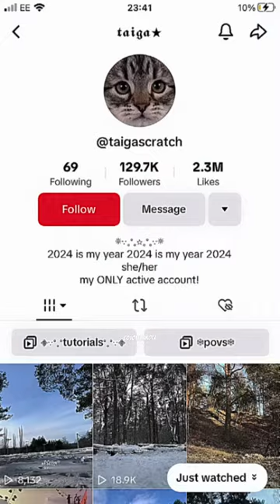FAME. — alterhuman // quadrobist edit